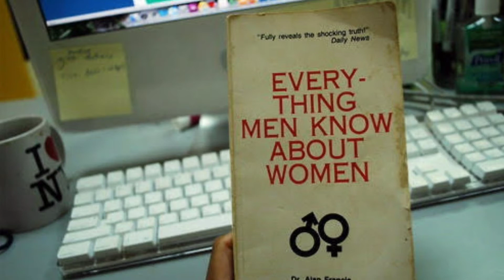➽ Top unknown facts in Telugu | BV Facts |EP-8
My Name is HARSHA. I am very much happy to share Interesting facts with you through the platform YOUTUBE.so please support me, I will do more Interesting videos like these FRIENDS.

This video explained about
➽ The oldest hotel in the world 00:15
➽ A book about Everything men knows about women 01:06
➽ most patient pet owner  01:52
➽ Dragonflies move in both forward and backward 02:44
➽ highest runs in one ball(286 runs in one ball) 03:38
➽ Kailash temple that built only in one stone 05:04
➽ Benefits about nibbed their nails 05:53
➽ cockroach gave birth in space 06:48
➽ About Emoji phobia 07:37
➽ Worlds toughest animal(Tardigrades) 08:11